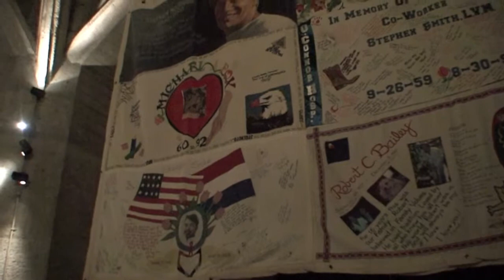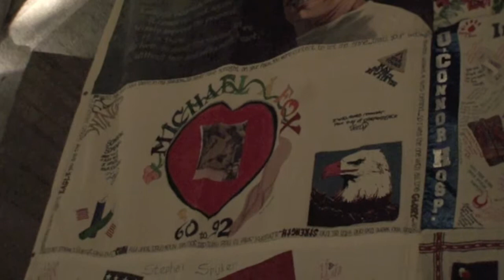Visiting Grace Cathedral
Daniel and I visited Grace Cathedral in the rainy night on January 5, 2013. We saw Keith Haring's steel triptych and listened to an ecstatic pipe organ performance.